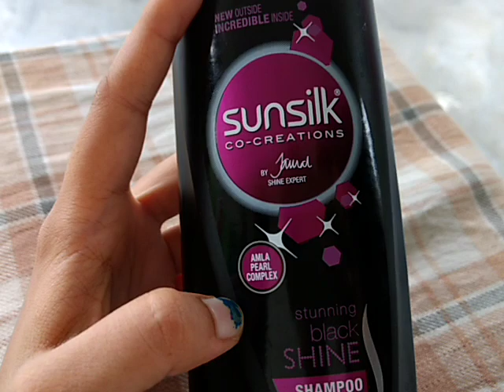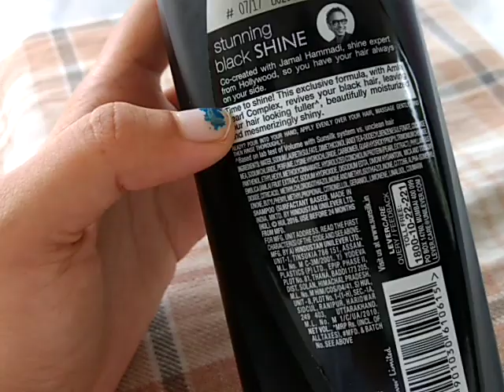Sunsilk Black Shine Shampoo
Sunsilk Black Shine Shampoo Review